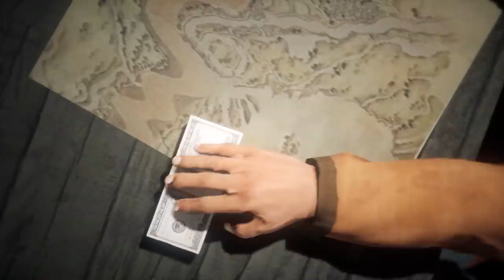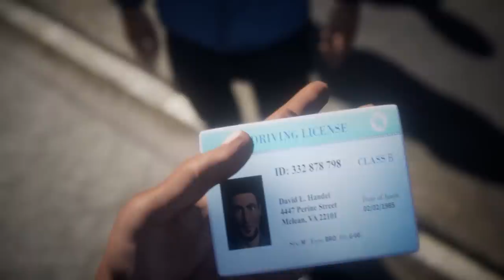I Smuggle Illegal Immigrants Into United States (I Am a Coyote)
I lead illegal border crossings across the United States Mexico border. I face serious challenges moving people through the wild terrain of the desert. We must avoid the police and the military at every step. If caught, me and the migrants I am leading could face prison or worse. Even more dangerous to us, is the risk of the cartels. But despite the danger, the thought of helping people make their way to a new, better life makes the incredible, crazy risk worth it. And the money doesn't hurt either. Find out how and why I do what I do in this original 3D, HD,  full episode of I Am a Coyote.

This video is based on true real life events.

TIMESTAMPS:
0:00 Chihuahua, Mexico
0:26 The long journey through the night
0:58 Smuggler bringing migrants across the US Mexico Border
1:18 A multi-billion-dollar industry
1:57 I bring migrants across huge distances without detection
3:26 Secret underground tunnels
3:42 Border patrol
4:02 Networks through Central and South America
4:16 The cost for our services
4:55 Migrants from as far away as Africa and Asia
5:23 Stolen and forged documents
5:49 Connect with business owners in the United States
6:01 Pay off the drug cartels
6:43 Hostage situations and extortion
7:17 Sit still for hours
7:43 Detained and deported
8:58 Sneaking through the dark
10:05 Crossing a river